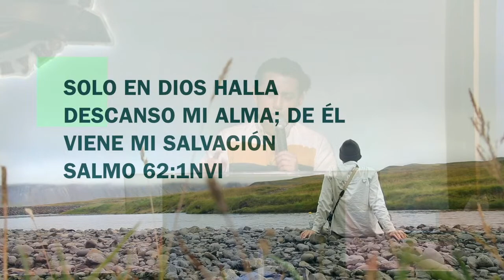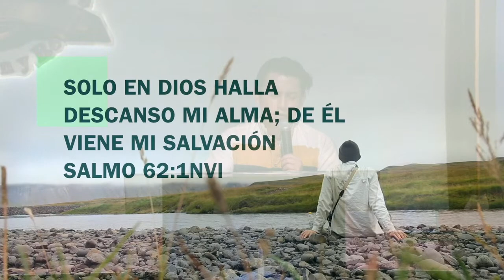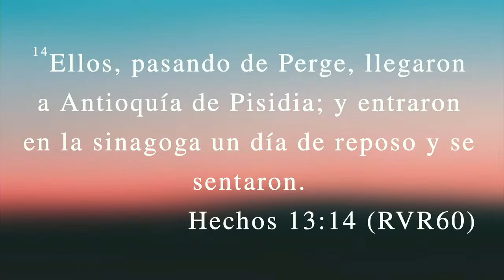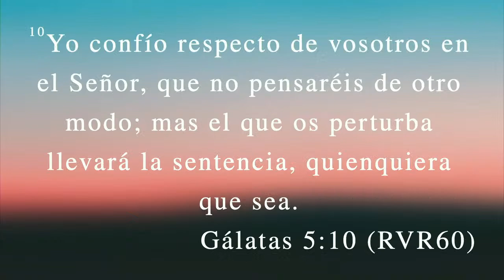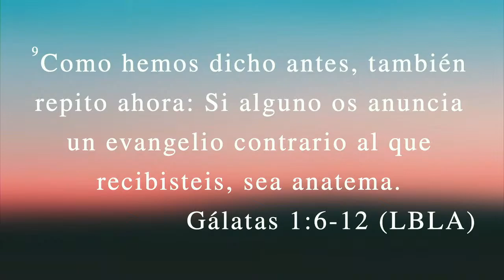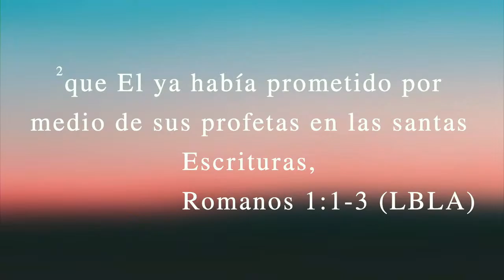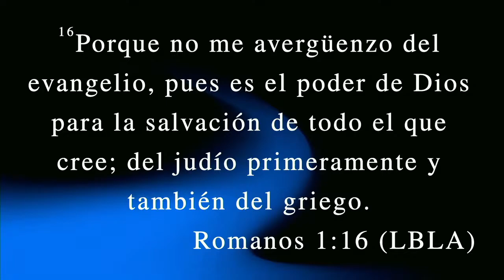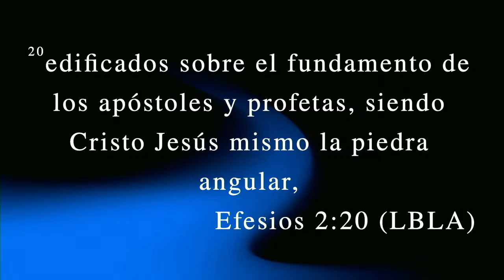❞𝐄𝐋 𝐕𝐄𝐑𝐃𝐀𝐃𝐄𝐑𝐎 𝐄𝐕𝐀𝐍𝐆𝐄𝐋𝐈𝐎❞.Pastor:𝑱𝒐𝒔𝒆 𝑪𝒂𝒓𝒍𝒐 𝑨𝒍𝒑𝒊𝒛𝒂𝒓(7/01/2023)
¿𝐁𝐔𝐄𝐍𝐎𝐒 𝐃𝐄𝐒𝐄𝐎𝐒? Apostol: 𝗠𝗮𝗿𝗶𝗼 𝗔𝗻𝗴𝗲𝗹𝗲𝘀 𝗦𝗮𝗻𝗰𝗵𝗲𝘀 (01/01/2023)